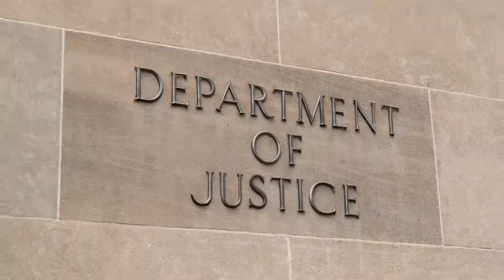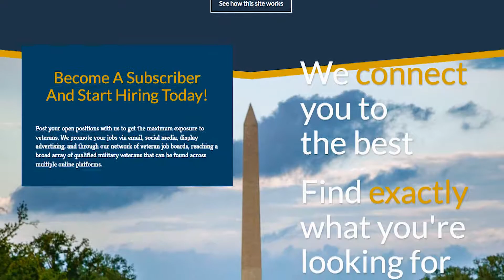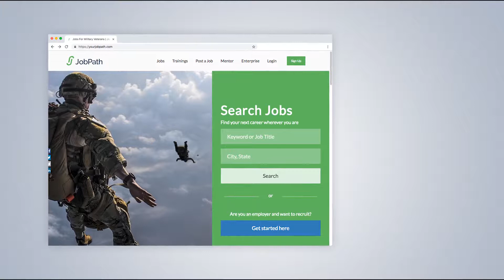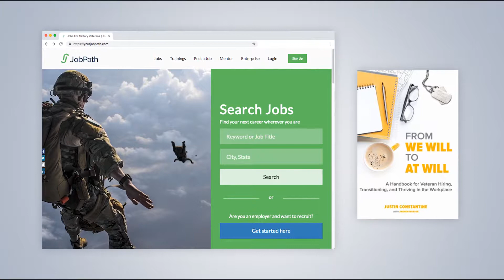Honoring Our Veterans: Helping them Find their Place in the Civilian Workplace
Jennifer Gladstone interviews Retired Lieutenant Colonel Justin Constantine, Andrew Morton of SHRM, and Jack Fanous of JobPath -- three individuals on a mission to help veterans transition to the civilian workplace.